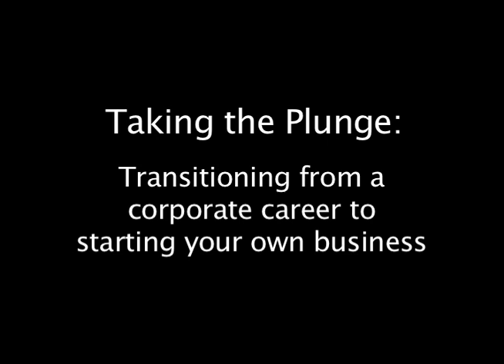Julia Hartz - SCU WIB Conference 2010 (1 of 8)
Women in Business Conference 2010
Saturday, April 17
Plug & Play Tech Center, Sunnyvale

Taking the Plunge: Transitioning from a corporate career to starting your own business

Speaker:

Julia Hartz
Co-Founder and President, Eventbrite

Session: Taking the Plunge: Transitioning from a corporate career to starting your own business